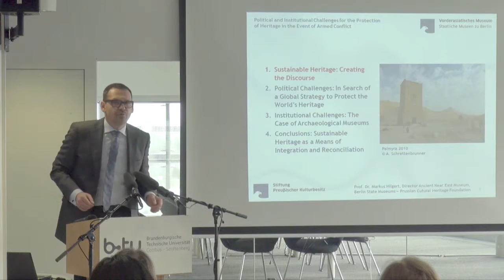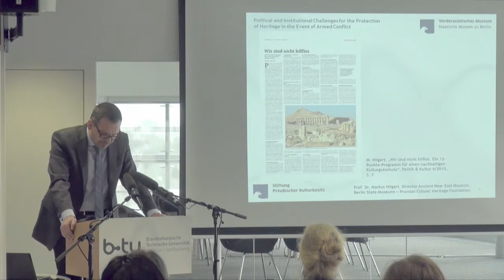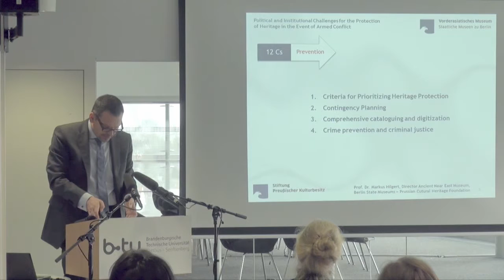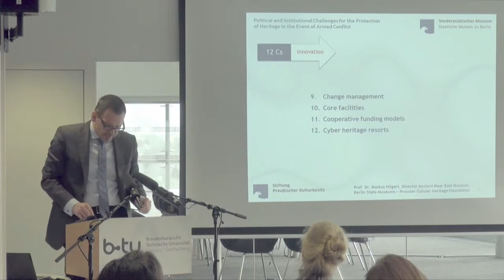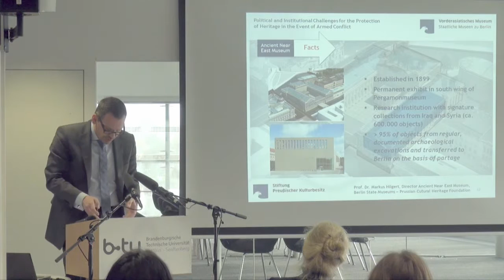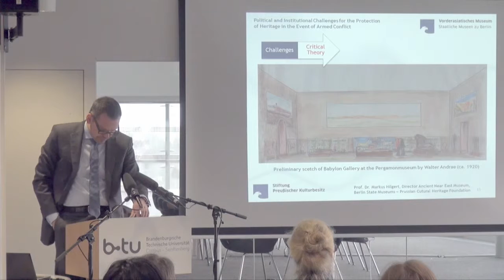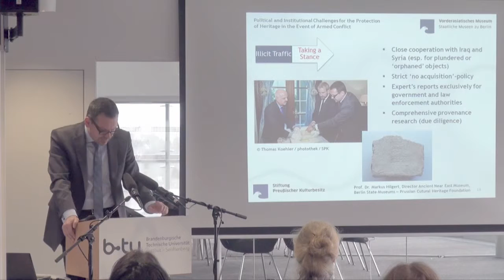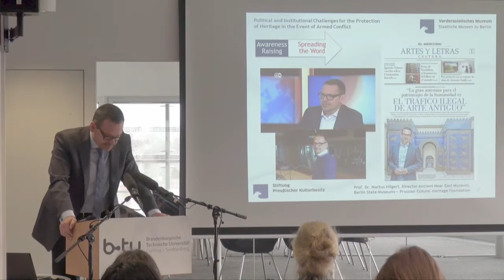Sustainable World Heritage: Political Challenges for the Protection of Heritage [1/2]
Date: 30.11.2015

Speaker: Markus Hilgert

Institution: Professor of Assyriology/Sumerology at Heidelberg University, Director of the Museum of the Ancient Near East, Berlin

CV: Prof. Dr. Markus Hilgert is a German orientalist and director of the Museum of the Ancient Near East in the Pergamon Museum of the National Museums in Berlin - Stiftung Preussischer Kulturbesitz (Prussian Cultural Heritage Foundation). From 2007 to 2014, Prof. Hilgert held a W3 professorship in Assyriology with a focus on Sumerology at Heidelberg University. In 2013 he founded the “Heidelberg Zentrum Kulturelles Erbe“ (Heidelberg Center for Cultural Heritage) there, which complements the existing network of German initiatives that take on the sustainable implementation of the World Heritage Convention at national and international levels. Prof. Hilgert is, since 2009, a full member of the European Academy of Sciences and Arts and was from 2009 until 2015 chairman of the German Oriental Society. Since 2008 Prof. Hilgert has been a corresponding member of the German Archaeological Institute. In 2014 he was appointed as an honorary professor at the University of Heidelberg.